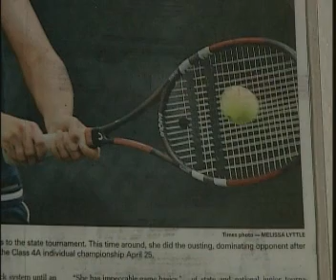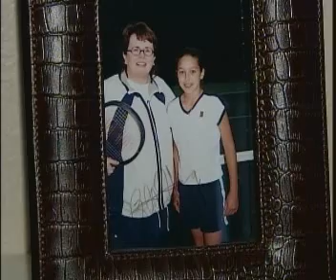Megan Broderick - Alonso Tennis, University of Kentucky Bound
A video documentary of Megan Broderick's senior tennis year at Alonso High School. Megan is currently playing tennis for the University of Kentucky.